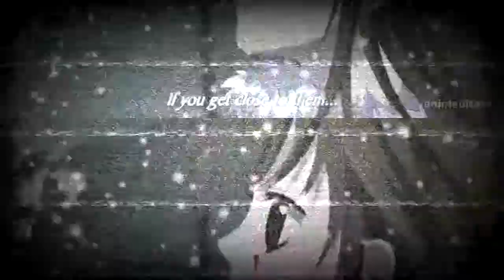vampire knight-simon curtis-flesh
anime vampire knight
music video made by me hope u enjoy